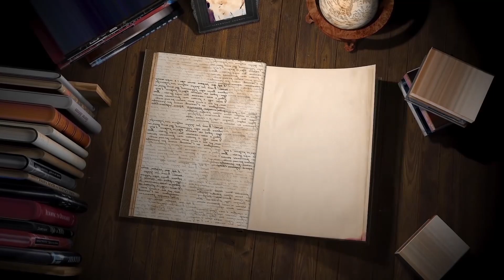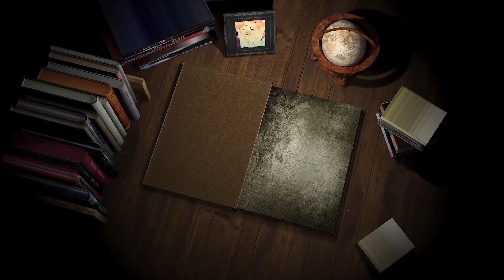Novo Youtuber - Telmo dos Anjos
Diretamente de Redenção da Serra apresento a vocês,
TELMO DOS ANJOS, 39 anos, roqueiro e pescador, Cover do Uda Bee, Tentou ser VJ da MTV, porem se destacou ao tentar ser o primeiro Hacker da Cidade. (Até hoje foi o único que tentou)
Considerado o Nelson Mota do Vale, Telmo conta momentos em que viveu com artistas (famosos) que passaram por Redenção da Serra, e como ele influenciou a cultura Pop Mundial com sua existência.
ASSISTA AGORA “A Enciclopédia do Telmo: Tudo acontece em Redenção da Serra”

Tapa Olho Experimental - Humor com um só ponto de vista!!!